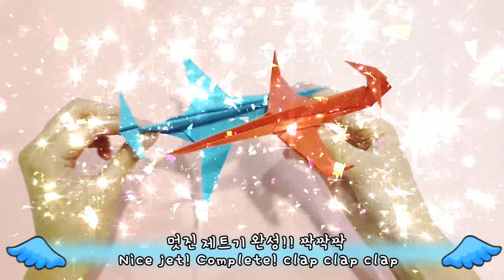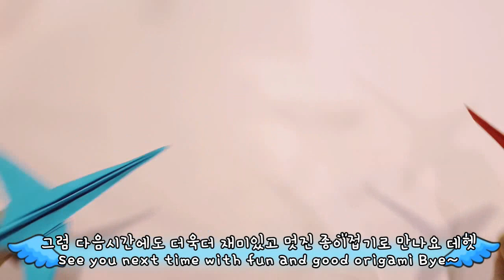멋진 제트 비행기종이접기 Jet Origami / lalaorigami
종이한장으로
멋진
제트기를 접을 수 있어요!
그럼 지금 바로 만들어볼까요?

You can fold a wonderful with a piece of paper. Ta Da~
Shall we make it now?